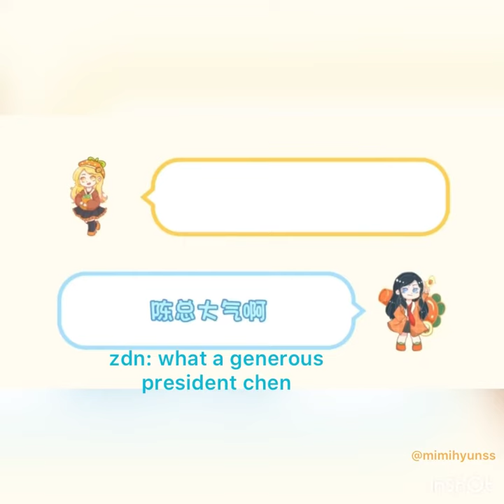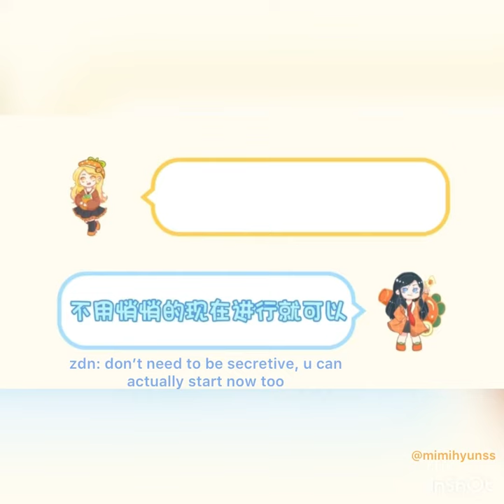[ENG SUB] 郑丹妮梦想成真！Zheng Danni’s wish came true - Mamamoo concert overseas with Chen Ke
keke’s radio live video credit to Ice_Lemoni
mmm’s concert vlog credit to ZDN
- Translation are not 100% perfect becos not everyone is perfect ya ;)
- but do enjoy~ keke fulfiling danni's wish